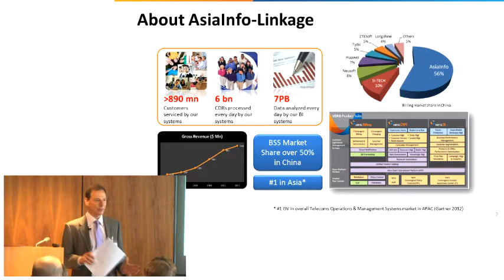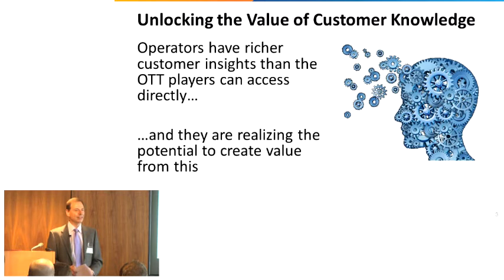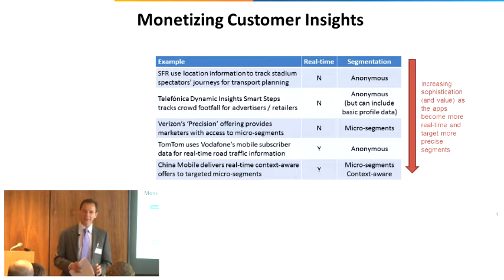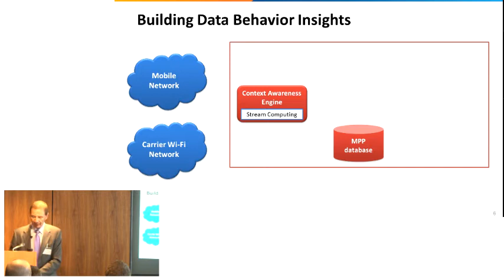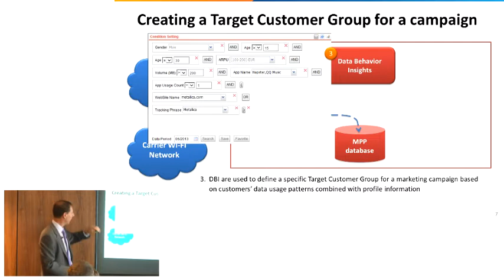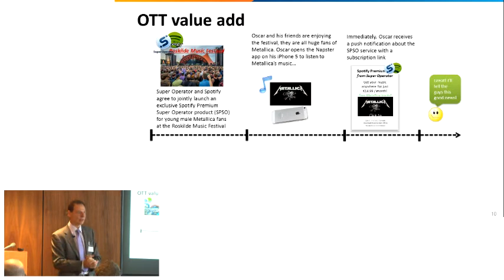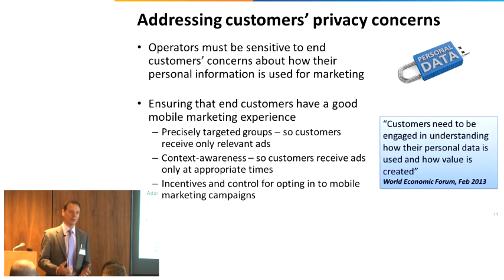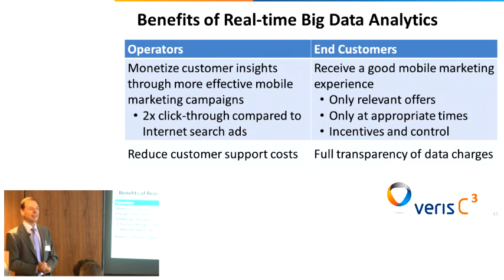Real-time Big Data Analytics - a case study from China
AsiaInfo's Dr. Andy Tiller presented: Monetizing Customer Insights from Real-Time BDA -- A Case Study from China, at the EuroComms Big Data Seminar in London on 24th September, 2013. This is a recording of that presentation.